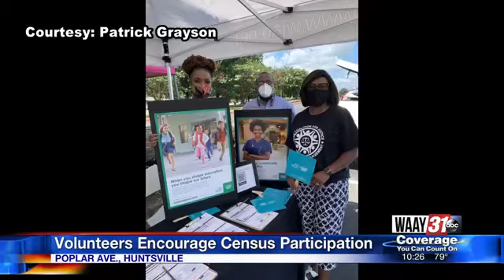Alabama has 60% Response Rate to the Census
One Local Group is Working to Get Everyone Counted